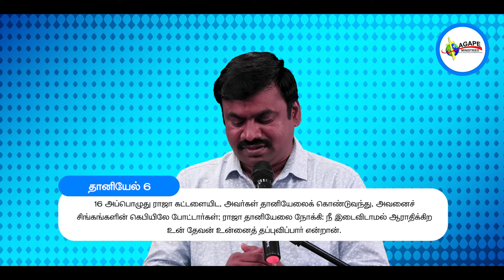நீ ஆராதிக்கிற தேவன் உன்னை தப்புவிப்பார் | 10-12-2020 | Pr. D. Samuel | Tamil Christian Messages